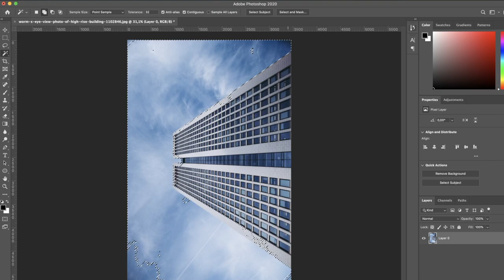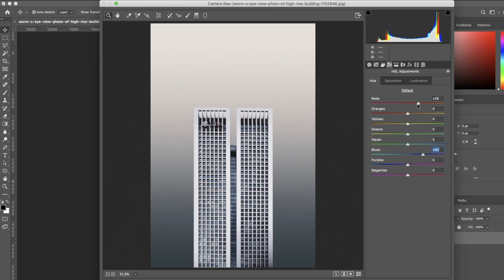Minimal architecture photo editing (Photoshop speed art)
🍕 Éhes vagy? Spórolj 1000 ft-ot az első rendelésedből a WOLT-on!
Kuponkód: VOBE6